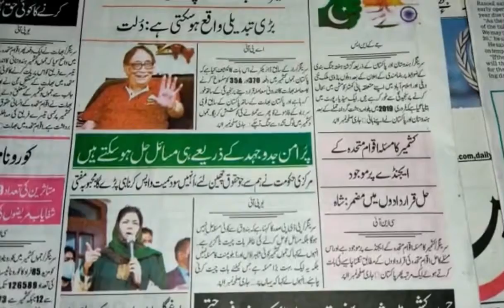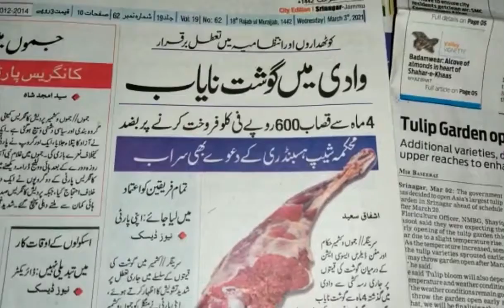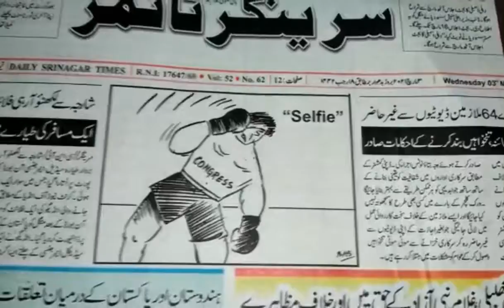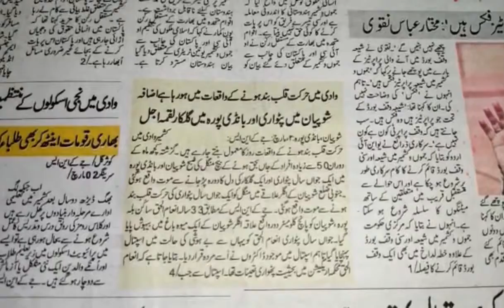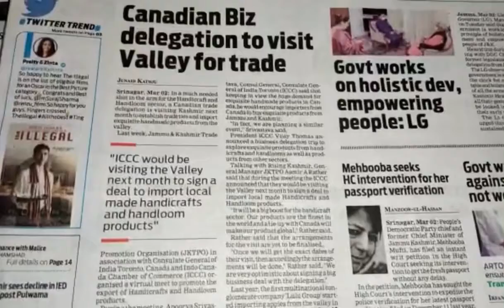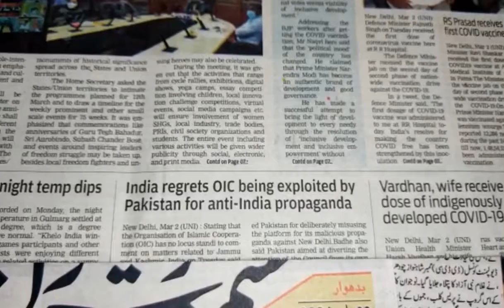Today’s Headlines: 03 March 2021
1. Sharjah-Lucknow indigo flight makes emergency landing in Pakistan. Passenger dead on arrival
2. Rise of heart attacks in Kashmir: Patwari from Shopian and an artist from Bandipora died of heart attacks.
3. Canadian business delegation to visit valley for trade. Will import local made handicrafts and handloom products.